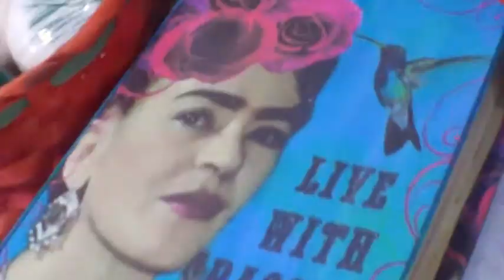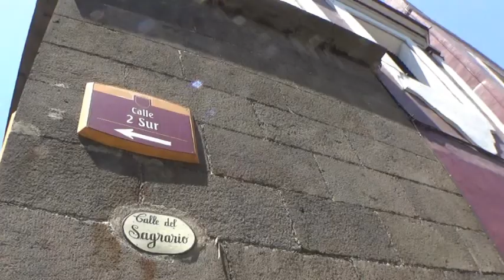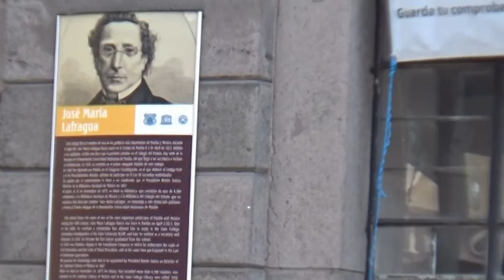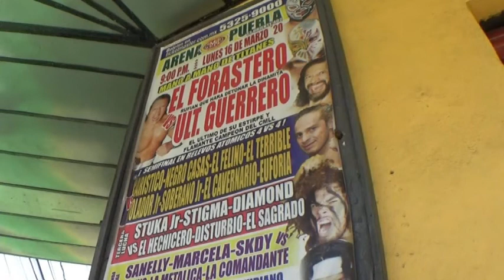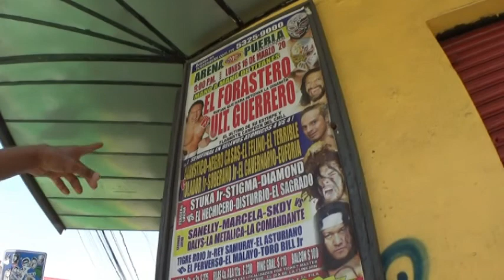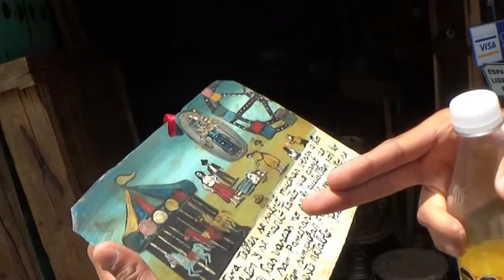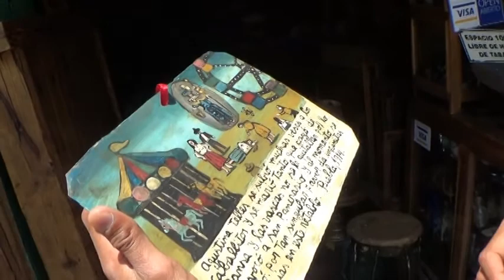Melida 165 Walking Tour of Puebla P.1, Mexico, Centro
Merida and I were dying to get out of the house after months of being stuck inside due to COVID restrictions so we hired Ernie from Instagram: iamyourguidemx and he took us on a 3-hour tour showing us some great historical sites that have been sitting right outside my door the entire time!
Gorgeous churches, Luche Libre, Talavera, antiques, buildings filled with bullet holes, dead people, and lots of creepy Jesus' to hunt down!
Puebla's awesome! Come on... you gotta see this!

Link to: "Santo and Blue Demon vs the Monsters" English subtitles! 1970 movie HQ